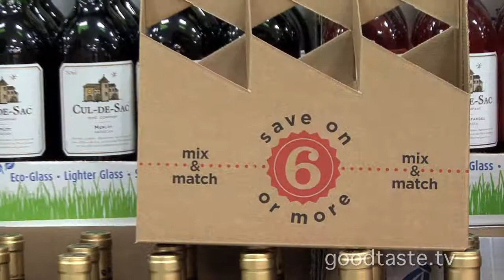A Wonderful Time for Wine at H-E-B!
Goodtaste.tv

Buy what you like to drink -- and drink what you love this Thanksgiving! The pressure is off! When planning for a Thanksgiving meal, it's almost impossible to find wines that pair with every little thing on the menu...but we can get close. H-E-B has the Amarone by Riondo; a highly concentrated red wine out of Italy that's big on alcohol content and super easy to pair. Main course, dessert..you can pair it all around!

The Boneshaker Zinfandel is a definite crowd-pleaser. A great American wine for a great American meal! Spicy, big on fruit...expect this one to be a popular choice. The Michael David Winery also puts out a pair of zins -- Gluttony & Sloth that I showcase in the video. I get a kick out of those names. Watch and enjoy!